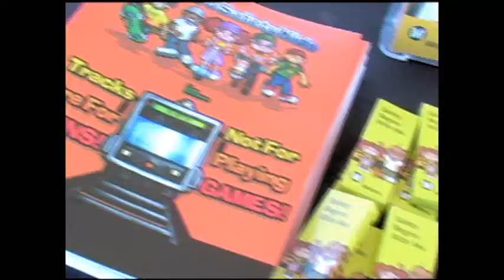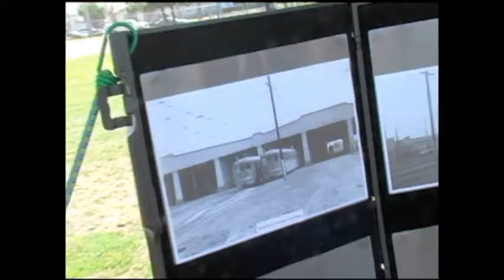Metro And Citizens' Advisory Council In The Community